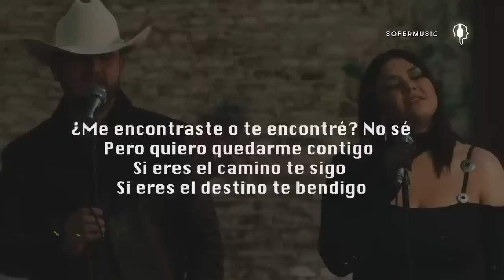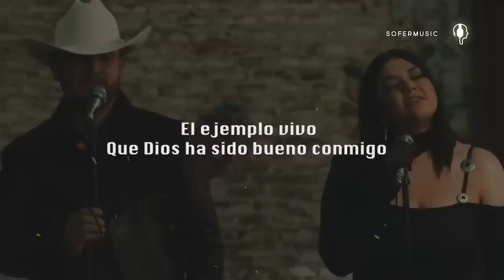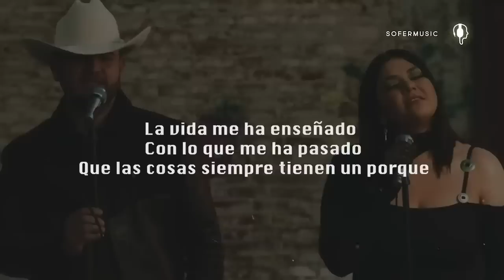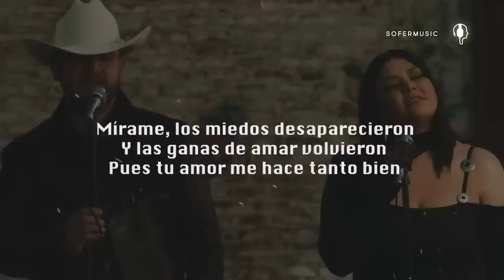Yuridia, Eden Muñoz - Me Hace Tanto Bien (LETRA)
¿Me encontraste o te encontré?, no sé
Pero quiero quedarme contigo
Si eres el camino te sigo
Si eres el destino te bendigo
El ejemplo vivo
Que Dios
Ha sido bueno conmigo
Tanto mundo y coincidir
Tanta gente y al final estás aquí
Aquí conmigo
Para siempre
La vida me ha enseñado
Con lo que me ha pasado
Que las cosas
Siempre tienen un por qué
Mírame
Después de estar hecha pedazos
Ahora estar entre tus brazos
Tanto te he esperado
Y ahora que has llegado
Hay tanto que te debo agradecer
Mírame
Los miedos desaparecieron
Y las ganas de amar volvieron
Pues tu amor me hace tanto bien
Que las cosas
Mírame
Mírame
Los miedos desaparecieron